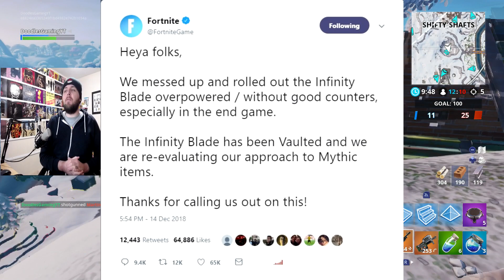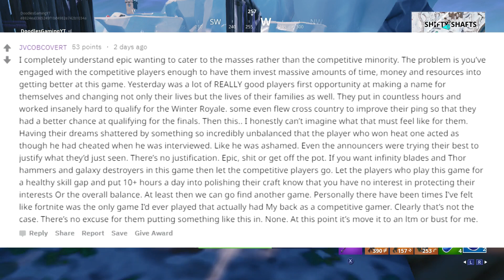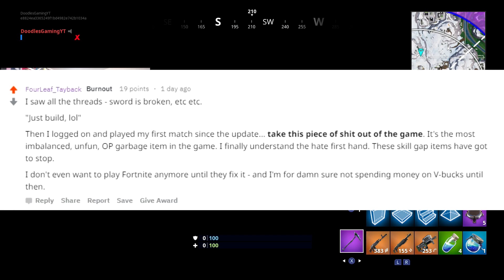The Infinity Blade Has Been VAULTED In Fortnite (WE DID IT)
The Infinity Blade in Fortnite Battle Royale has been VAULTED! After much backlash from the Fortnite community, Epic have decided to remove it from the game. WE DID IT!

For the music I used some demos from a band called Modern Heritage, these were recorded for the "Straight From The Gutter" demo sessions. This band is signed to my label and will have music out soon, I hope you like it.

► Submit your Fortnite clips to appear in our Epic Moments and Fail videos (credit/promotion will be given)

About Fortnite:
Fortnite is a game which has 2 parts, the paid for PVE mode called "Save The World" and the hugely popular free to play Battle Royale mode which sees up to 100 players land onto a map which slowly gets smaller. Players must find weapons and resources and fight until just 1 player remains to claim that Victory Royale. But make sure you keep an eye out for that storm. Fortnite takes Battle Royale to a whole new level!